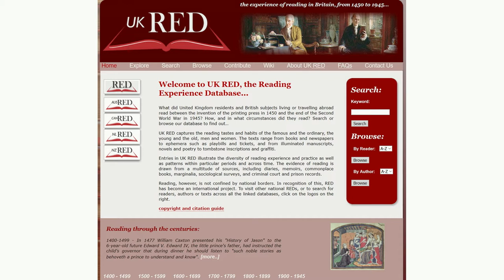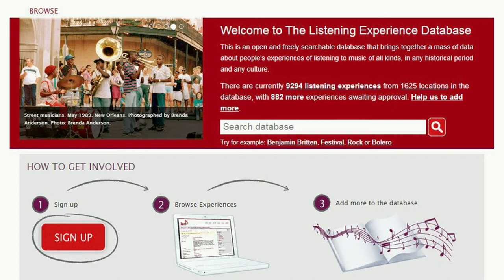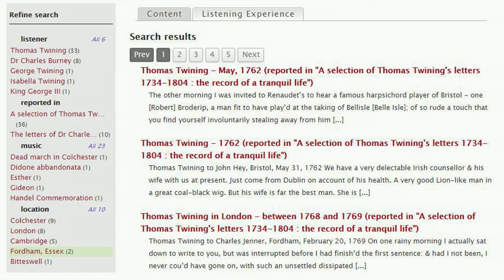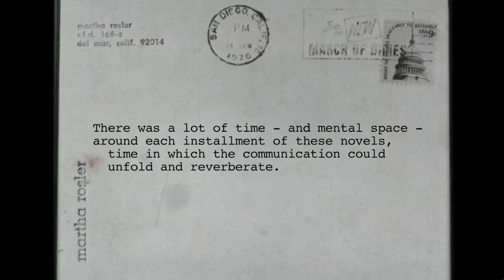Arts & Cultures: Digital Humanities. May 3rd, 2018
This session looks at some of the exciting research projects in the Open University’s School of Arts and Cultures, which brings together the disciplines of Art History, Classical Studies, English and Creative Writing, and Music.
All our disciplines have international reputations for research excellence through the work of individual researchers and research groups. This particular session focuses on Digital Humanities; an approach that has influenced the work of individual and group research in all areas of our School.

Digital Humanities Fellow Dr Francesca Benatti, Professor of Music David Rowland, and lecturer in Art History Dr Leah Clark discuss four of our digital projects: The Reading Experience Database, The Listening Experience Database, Open Arts Objects and the Pelagios Project. The session also shows how research into Digital Humanities has informed teaching at The Open University and how digital approaches will continue to feed into our research and curriculum in the future.